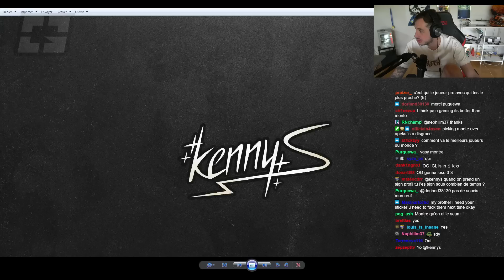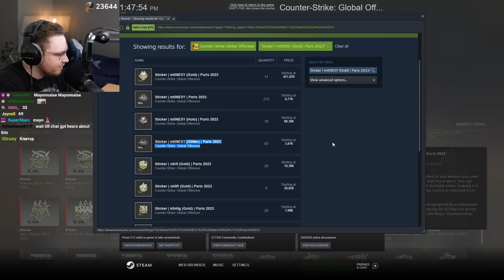IF S1MPLE DOES THIS AT THE MAJOR THEN ITS SERIOUSLY OVER!? ANOTHER YEAR ANOTHER 1G?! Highlights CSGO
(AD) Get your DREAM SKINS and FREE BONUS w/ Code 'GOULDY' 🎁

simple popping off